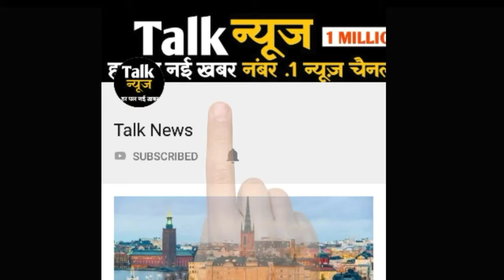कबीर की मजार पर सीएम योगी द्वारा मुस्लिम टोपी पहनने से इन्कार करने पर गरमाई देश की सियासत